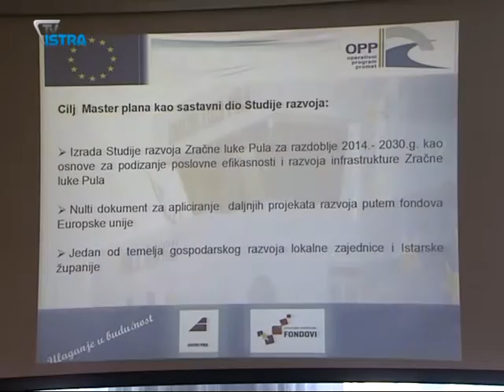Počinje izrada master plana Zračne luke Pula do 2039. godine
Master plan pulske zračne luke do 2039. godine izradit će tvrtka IHG iz Zagreba s partnerom; Airport Consultingom iz Beča. Temeljni je dokument za financiranje iz europskih fondova, odnosno studije razvoja zračne luke. Obuhvatit će i vrijedan resurs; bivšu vojnu bazu.